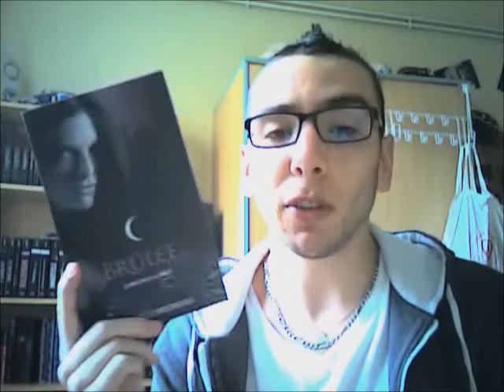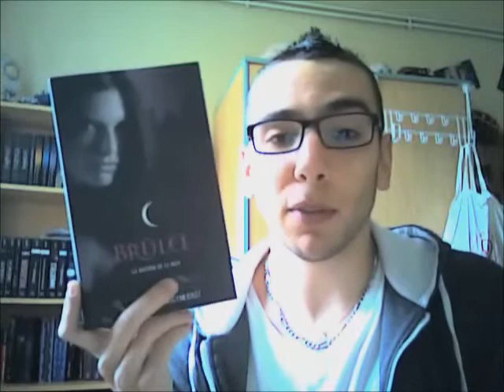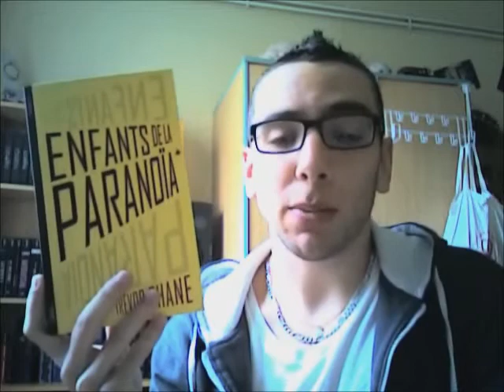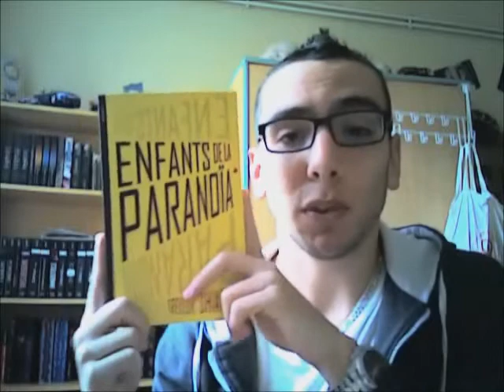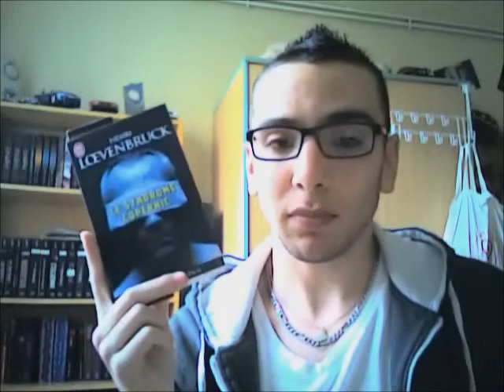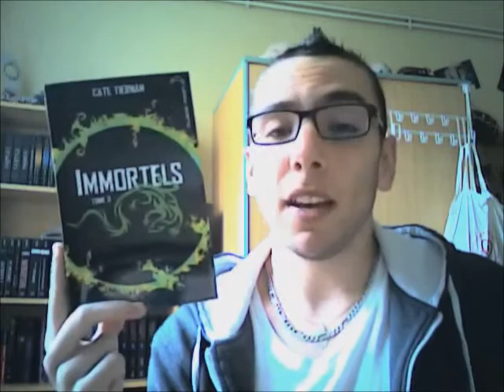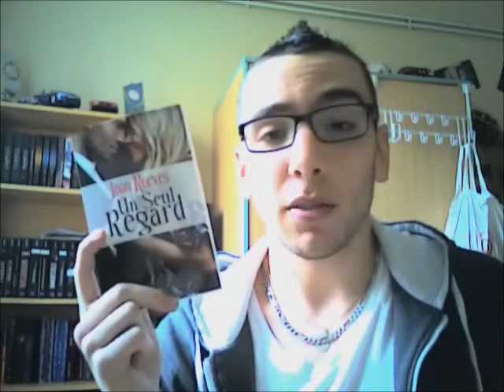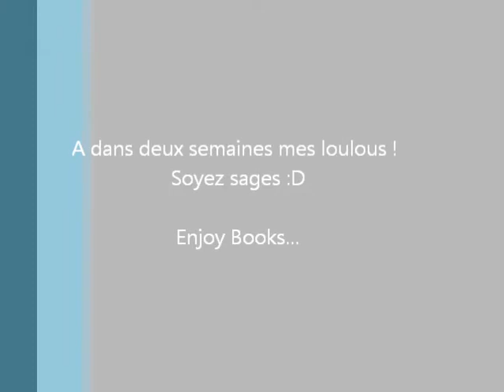C'est Lundi, que lisez-vous ? #9